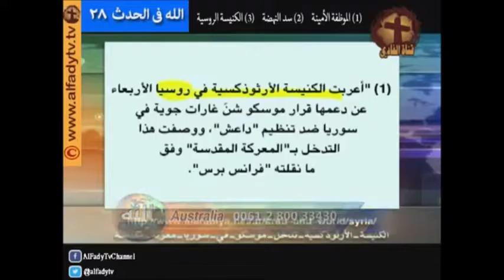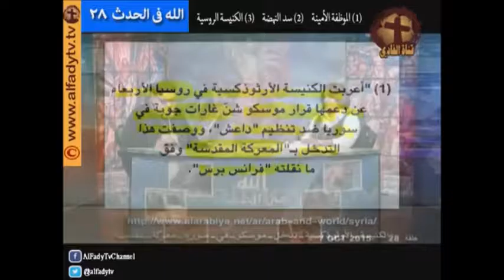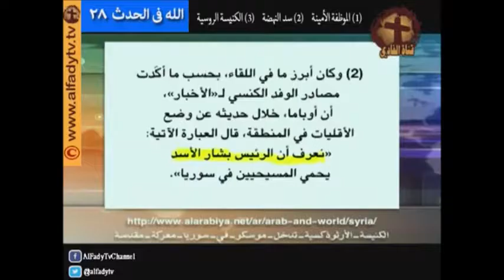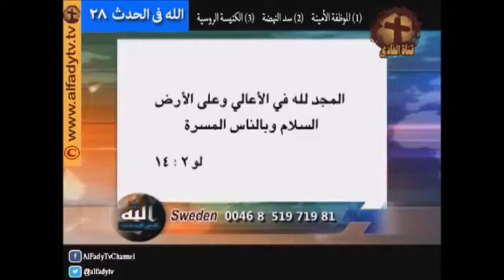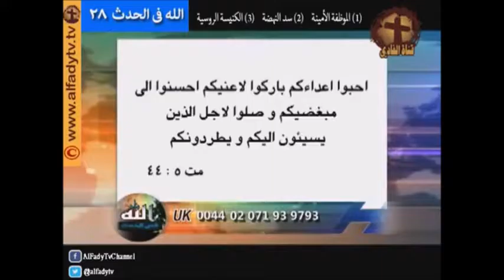التعليق على موقف بابا روسيا من الحرب الروسية في سوريا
ملاحظة هامة: من يريد التعليق على الفيديو يدخل على هذا الرابط في فيسبوك